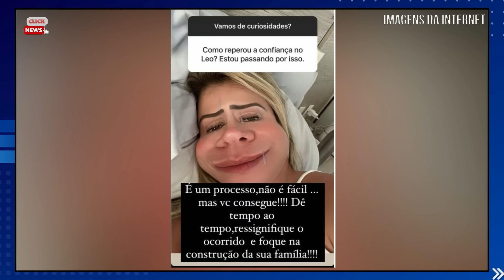M0RRE GRANDE NOME | ATOR STENIO GARCIA, chega notícia após alta... | Cantor sertanejo Leonardo...